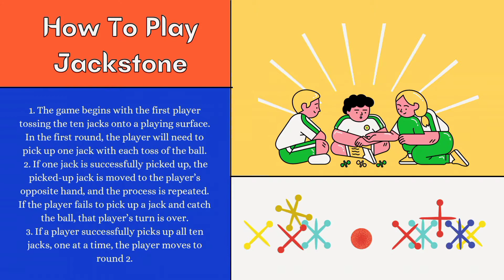Gravidez and Magdangan Jackstone Video (PTGS)